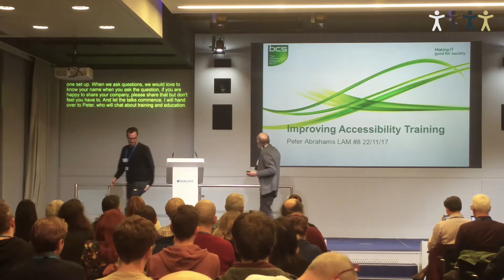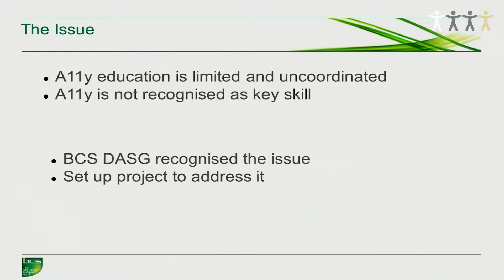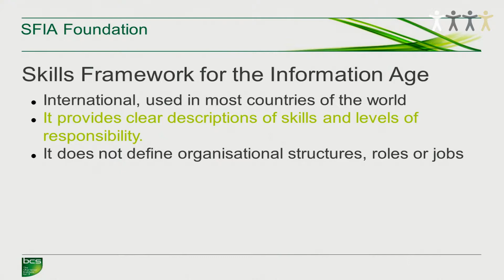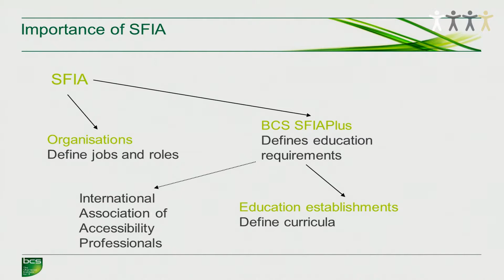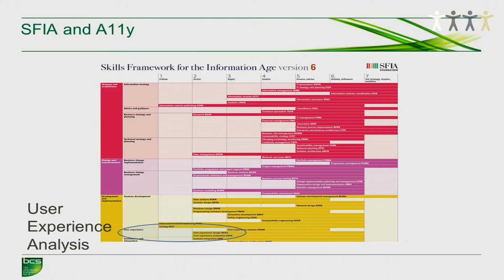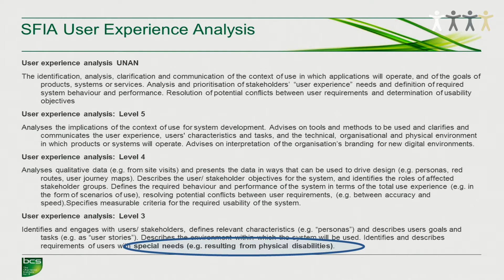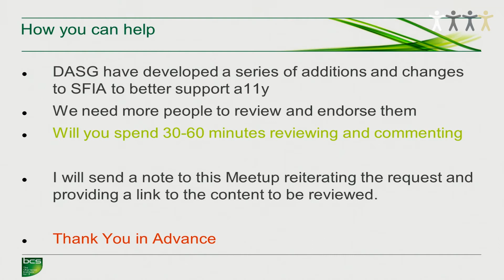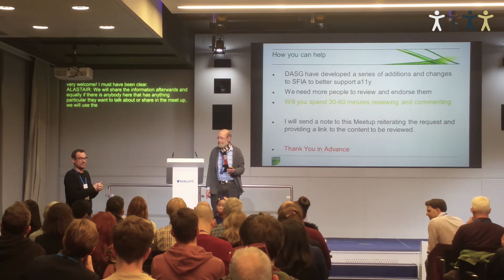Improving Accessibility Training- Peter Abrahams- Meetup #8 - 22 November 2017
Session 1 from Meetup #8 from Peter Abrahams. Hosted at Barclays HQ and supported by @BarclaysAccess